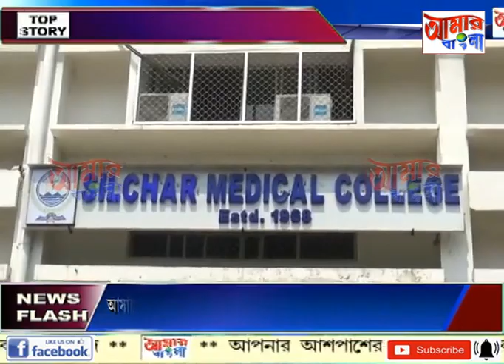# NEWS # 04 04 2020